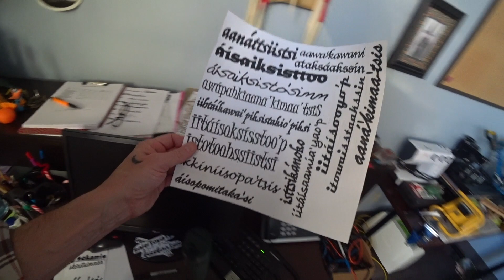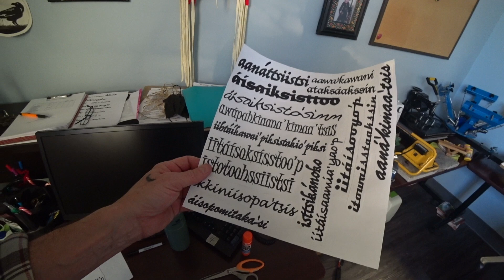When Owls Incubate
A Thursday in the life of this dude who catches skunks and knows just where to find the owl nests